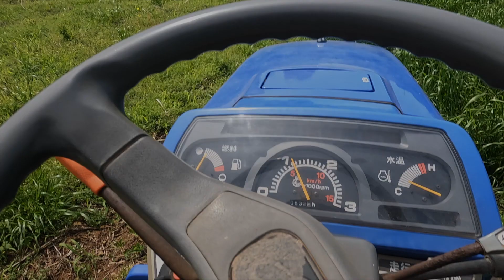青いトラクター(旧型で酷使された)のメンテナンスと草払い機のリビルト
関係者に使い回され、ろくにメンテナンスもされていないトラクターをI師匠が応急メンテナンスと状況検証します。

00:00 タイトル
00:13 メンテナンス開始
02:06 V字ベルトに応急処置
03:52 V字ベルト調整完了
04:53 エアクリーナー確認
05:27 ラジエターサブタンク確認修正
06:24 左ウィンカー応急処置
07:12 タイヤ空気圧チェック
08:04 ロータリーの耕うん機能チェック
10:58 草巻き込み防止機構の違い
11:58 草払い機再生